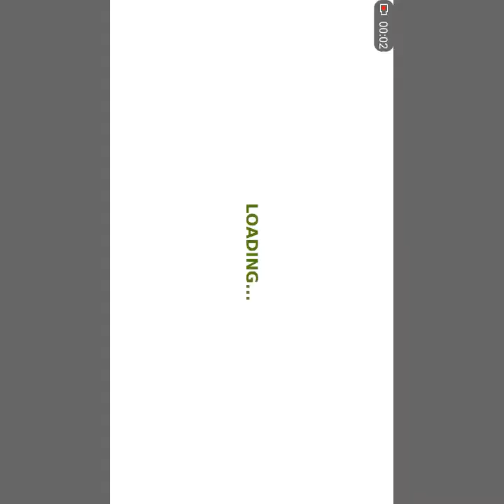Traffic racer στο κινητό!!!🚗🚘